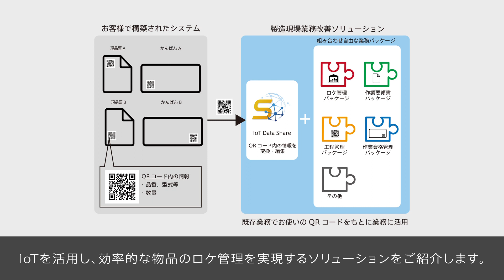製造現場の業務改善ソリューション - 物品ロケーション管理 -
製造現場での、効率的な物品のロケ管理を実現するDXソリューションです。複雑なシステム開発を行うことなく、既存現品票等のQRコードを活用しスピーディに効率化を開始できます。